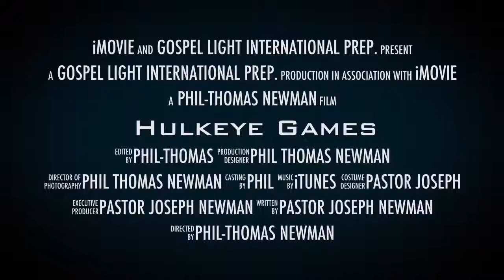Hulkeye Games halloween rock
GLI OSM Prep. Project